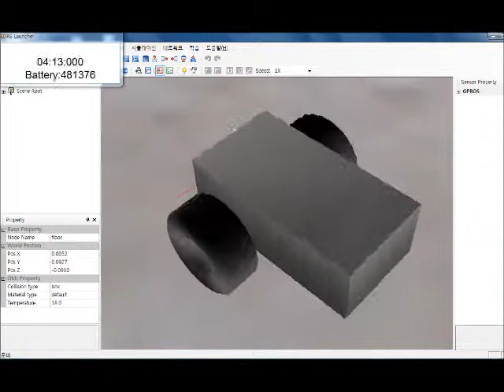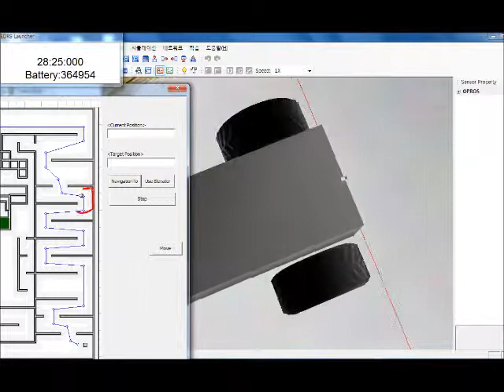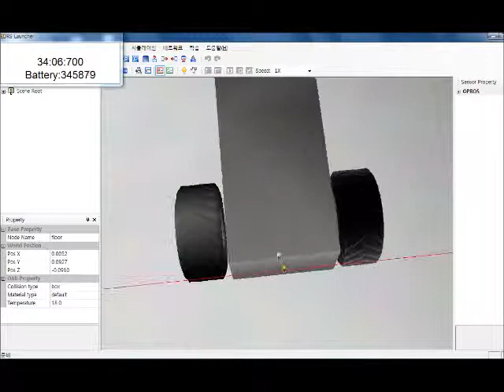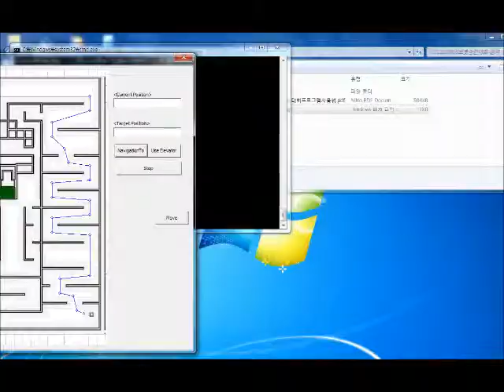2012 OPRoS Robot Contest : Simulation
The navigation package of OPRoS in OPRoS Simulator EDRS :
GrobalMapComponent, PathPlanningComponent,  NavigationComponent, LocalizationComponent, ObstacleAvoidanceComponent, LaserScannerComponent, WheelControllerComponent, ShapeRecognitionComponent

2012 OPRoS Robot Contest at top menu, Simulation Contest Software at left menu, 2012OPRoSRobotContest_0730.exe has the program.